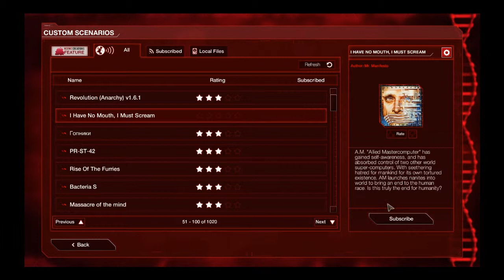Plague Inc: Halloween - Better Love Story Than Twilight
On this Halloween edition of Plague Inc, that's right, aanother book review. Really, not much else happens in this one.